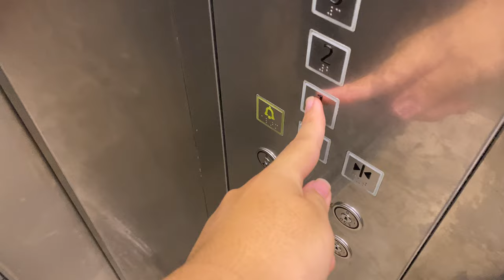KONE N MONOSPACE MRL @ PASSIONWAVE JURONG LAKE GARDENS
ZHD1987E wishes you a pleasant time during the Mid-Autumn Festival. This video was taken on the first day of the 'Lights by the Lake' event which commemorates this festival.

During the upgrade of Jurong Lake Gardens, the existing Water-Venture facility (which were merely sheds), was demolished and rebuilt into a larger purpose-built facility. Similar redevelopments have happened to other water sporting facilities including the well-known Water Sports Centre at the Singapore Sports Hub.

As it occurred at the same time as the construction of the new GardenHouse, both of these buildings received Kone lifts of the same specifications, and this also extends to the lowered rated speed of 0.75 m/s.